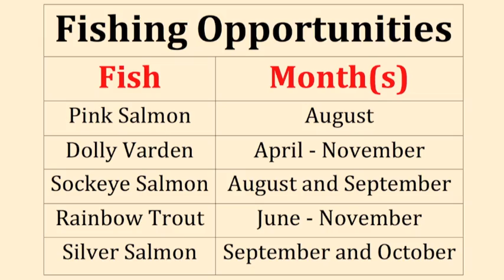Uganik Lake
Welcome to Uganik Lake Cabin. Only accessible by a 30-minute floatplane flight from the town of Kodiak, the cabin is located on the northwest side of Kodiak Island.

There are four sleeping platforms and an oil stove in the cabin.

This cabin is located on a freshwater lake. Because of the possibility of freeze up, use from November 1st to March 31st is strongly discouraged. For drinking, a freshwater creek is located 20 yards from the cabin. Please remember to always use a water filter or boil drinking water.

There are several recreational opportunities available at this cabin include wildlife viewing and photography, fishing, and hunting. August is best for fishing Pink Salmon, while April through November are excellent times for Dolly Varden. There are other fishing opportunities for Sockeye Salmon during the months of August and September, Rainbow Trout from June to November, and Silver Salmon from September to October.

The cabin also makes a good base for bear and deer hunting. Hiking opportunities are available but please bring a map and compass since there are no designated trails.

Cabin rental cost is $45 per night.